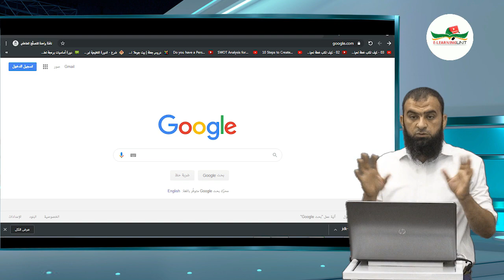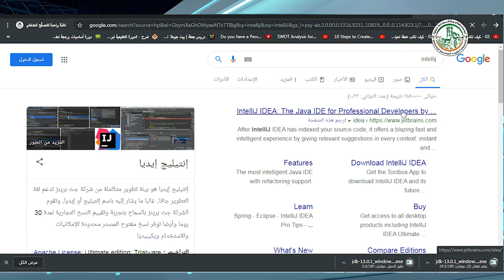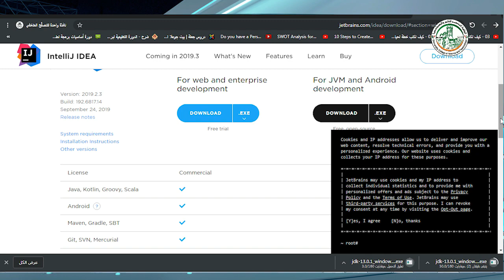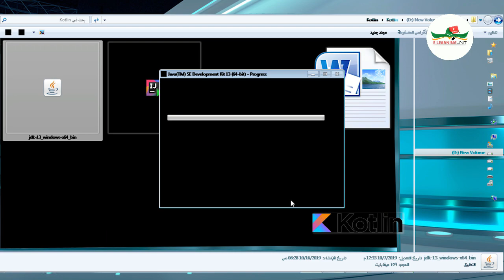اللقاء الثاني: شرح تنزيل وتنصيب كوتلن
أ.محمود رفيق الفرا